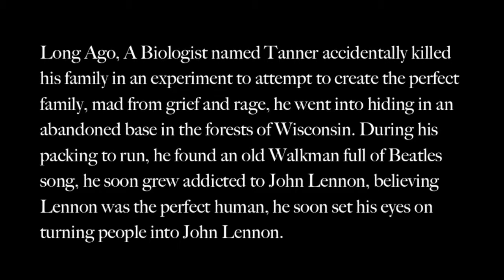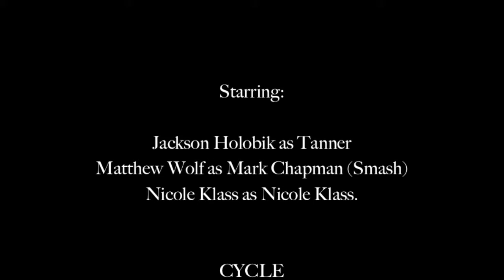Horror - Mad Scientist